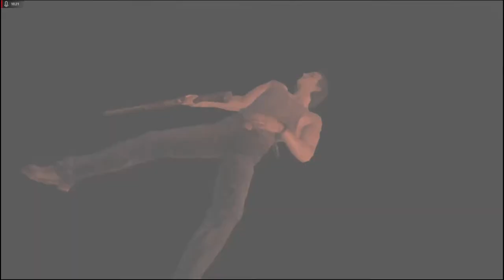Lets Play Resident Evil 0 HD Remaster - Deutsch - Part 6 - Neue Räume und neue Gegner 🚪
Wir erkunden nun die Ausbildungsstätte von Umbrella und finden einige interessante Räume und sehr widerspenstige Gegner vor.